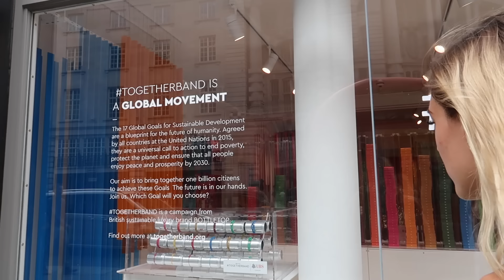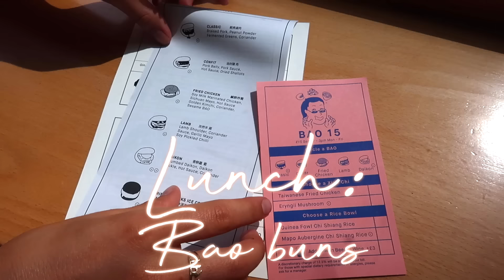I Tried my Boyfriend’s WORKOUT + DIET for a Day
For workouts to build muscle, lose fat, or get athletic, my training + nutrition guides approved by a world-leading nutrition expert behind the British Olympic team are available

WORKOUT:

I lost track of how long this workout was but it was super tough and so fun to try so many styles in one session!

- Superset 1: Slow negative, plyo push-ups - 5 sets to failure
- Superset 2: Tempo chin ups - 5 sets to failure
- Single arm DB snatch - 3 x 10
- Reverse deadlifts - 4 x 10
- Seated single arm press 3 x 12 per side
- Bench press - 3 x 8
- Extended ball slams - 4 x 12
- Boxing - 10 rounds of 30s
- 10 min cool down and stretching

Dinner recipe was from here!